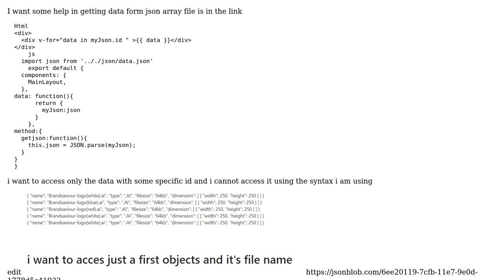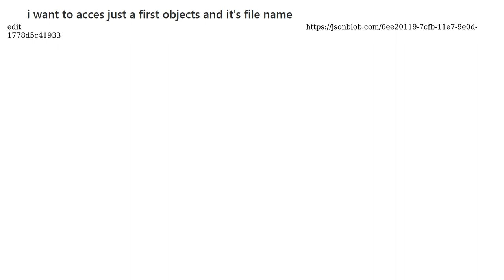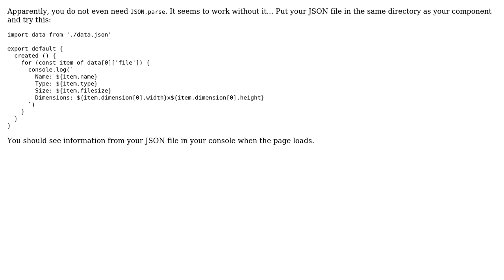Json Array object access (2 Solutions!!)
Json Array object access

With thanks & praise to God, and with thanks to the many people who have made this project possible! | Content (except music & images) licensed under CC BY-SA | Music | Images & others | With thanks to user Haroon Aslam user Badacadabra and the Stack Exchange Network Trademarks are property of their respective owners. You are responsible for your own actions.